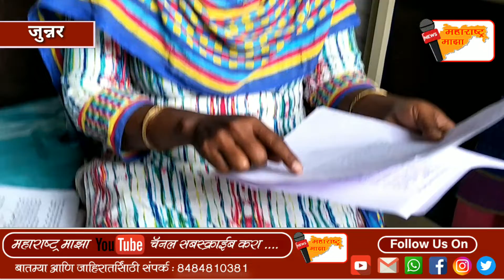अधिकाऱ्यांकडून आदिवासी कुटुंबाची फसवणूक, आमच्या कुटुंबाची परवड करू नका:सौ.शीतल मारुती वायाळ